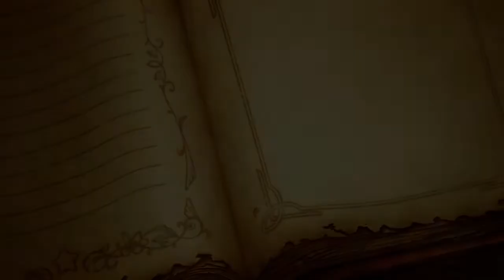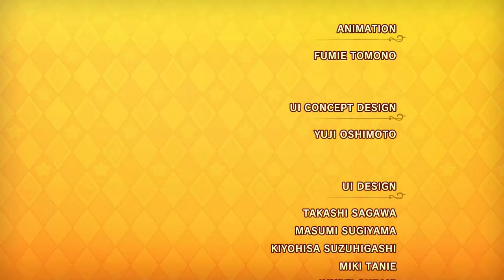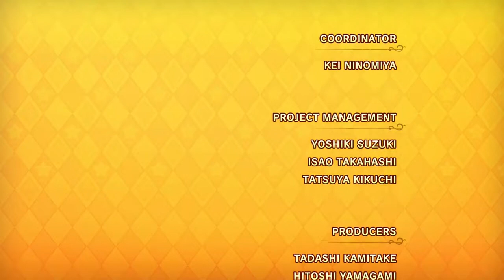Super Kirby Clash Gameplay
Showing off the new free to play Kirby game, Super Kirby Clash.